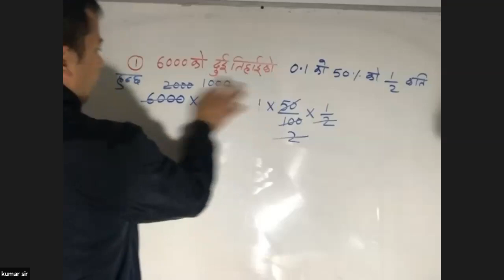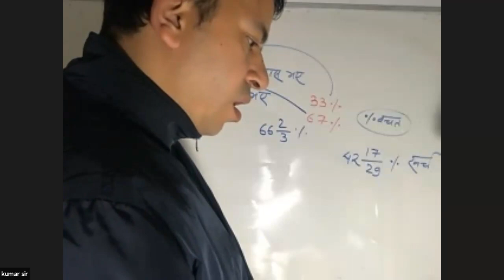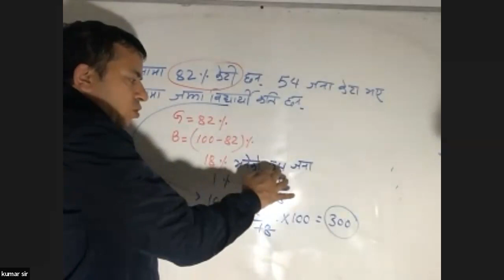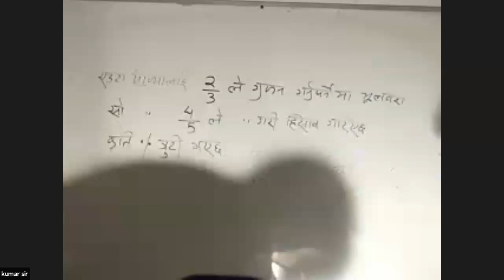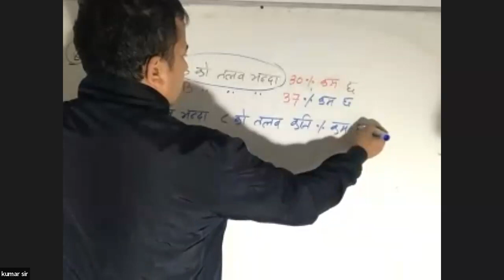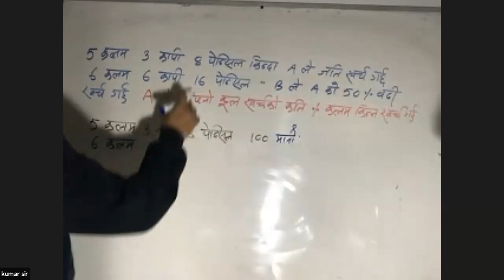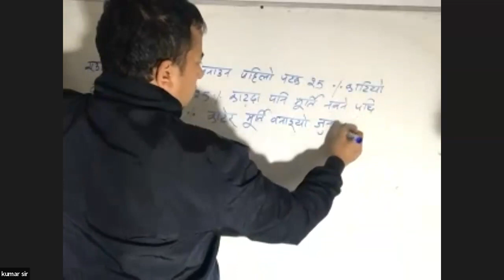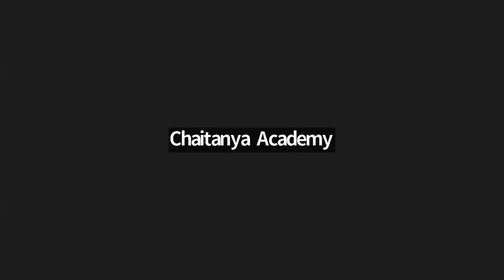IQ day 7